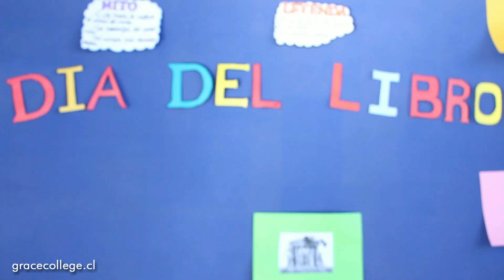Día del Libro 2017 Salas Temáticas Mitos y Leyendas | Grace TV